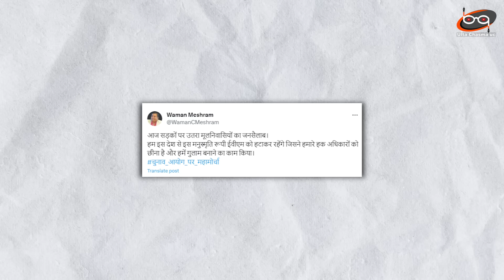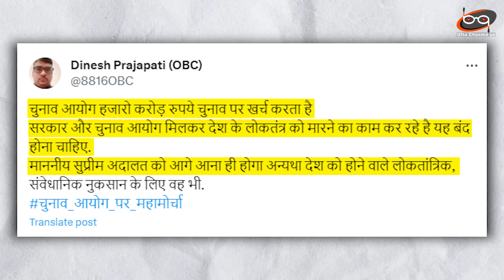Delhi EVM के खिलाफ महा आंदोलन सड़कों पर सैलाब | पुलिस के हाथ पांव फूले | Jantar Mantar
Opposition parties are continuously attacking BJP regarding EVM. Opposition parties allege that BJP wins elections by setting EVMs. Amidst many such claims, a new problem has arisen for the Bharatiya Janata Party.